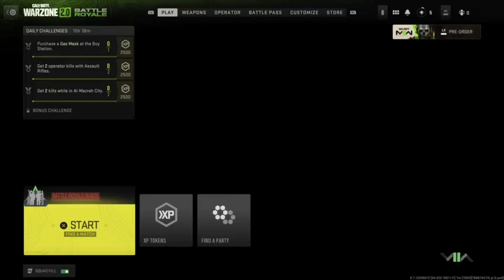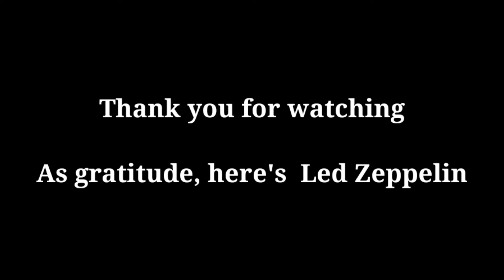Did anyone actually ask for Call Of Duty Warzone 2.0?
Hey there you beautiful bastards! Hope you enjoyed this video as I did making it!

The outro was a test of how far copyright could go but I didn't actually expect the visibility to be blocked completely so replaced it.

Ｔｒｙ Ｍｙ Ｍｏｓｔ Ｐｏｐｕｌａｒ ＹｏｕＴｕｂｅ Ｓｅｒｉｅｓ